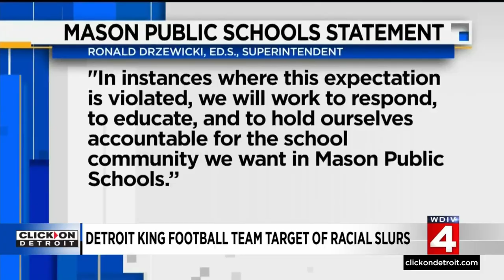Detroit high school football team target of racial slurs while celebrating semifinal win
A Detroit high school football team was the target of racial slurs as they were celebrating their semifinal win last week.